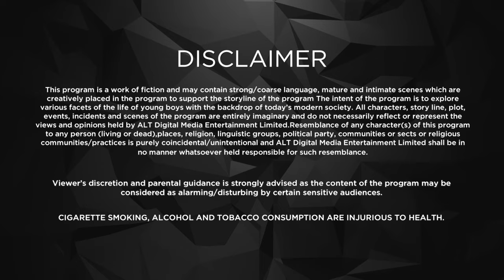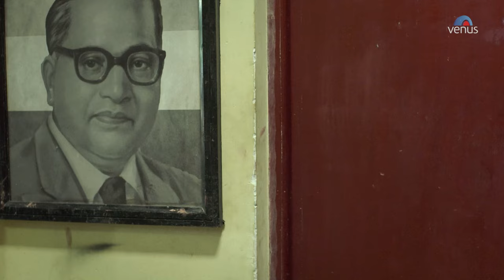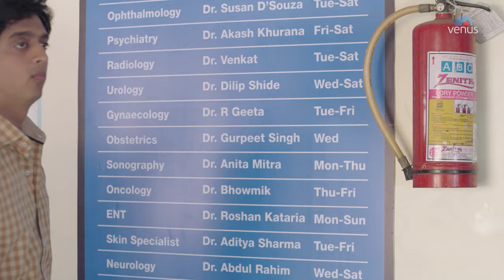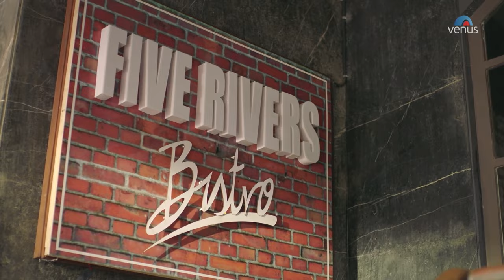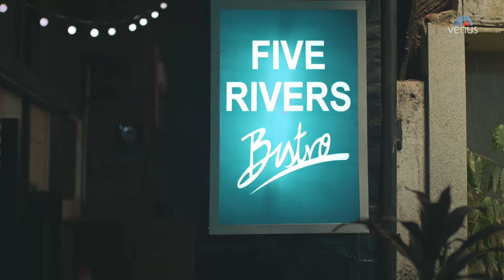Boygiri | Hindi Full Movie | Mantra Mugdh, Amey Wagh, Rashi Mal, Ajeet Singh | Hindi Movie 2023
Film - Boygiri
Starcast - Mantra Mugdh, Chaitnya Sharma, Rashi Mal, Ajeet Singh, Amey Wagh, Divyang Thakkar
Director - Nimisha Pandey

Synopsis:
Parents, society and even the world tried to change them. But in the end, men will always be boys - at heart. Its a story about six friends whose lives are filled with adventures and crazy moments.

Also You Can:
'LIKE' us on Facebook: